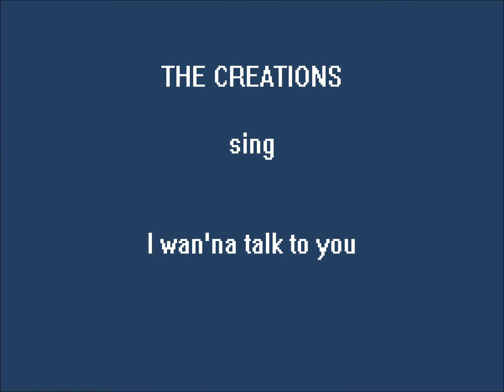The Creations I wan'na talk to you